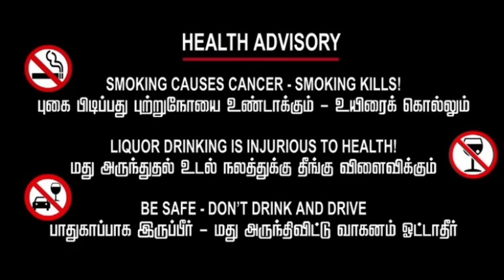கடலூர் நாடாளுமன்ற தொகுதியில் வெற்றி பெறுமா பாமக || PUBLIC REVIEW